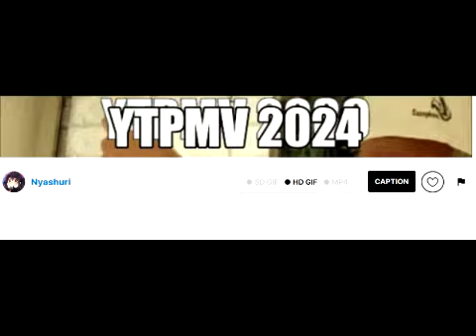SKRILLEX TRIBUTE YTPMV 2024